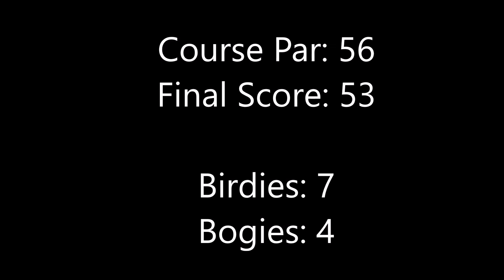Am Worlds 2017 Final Round BALRODG